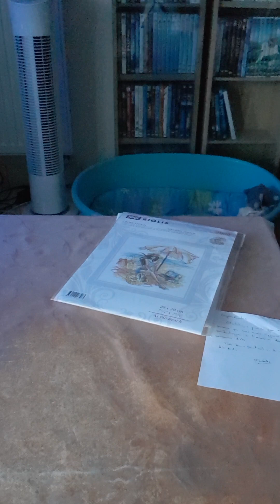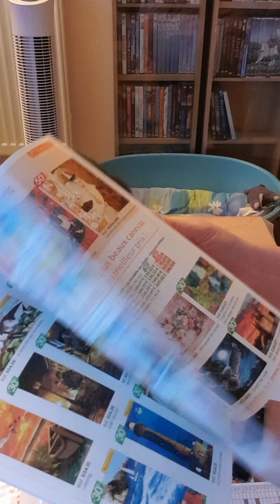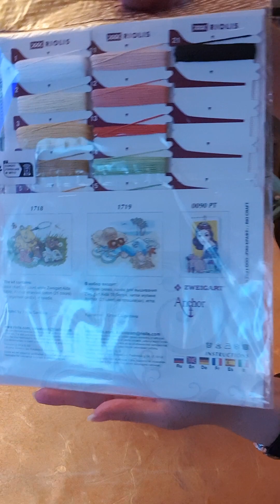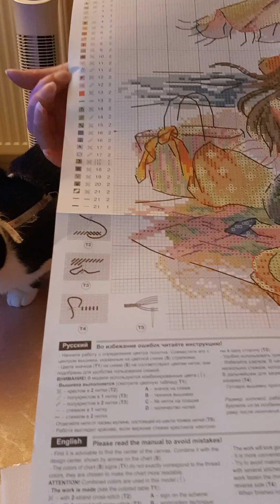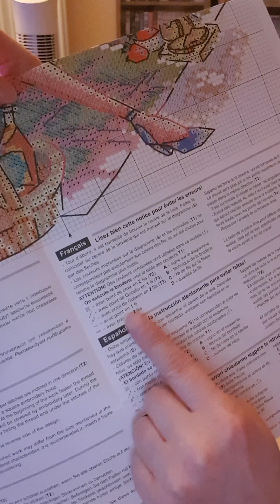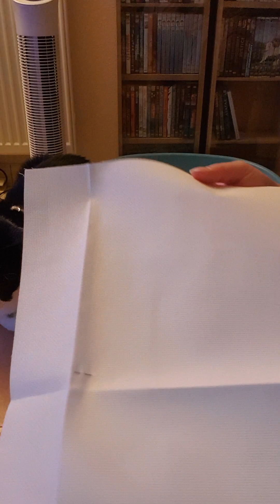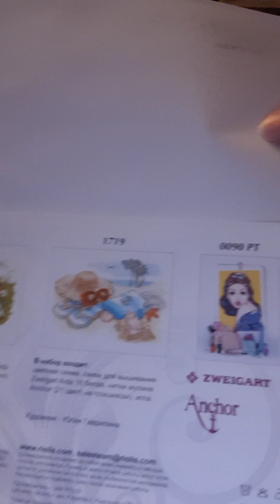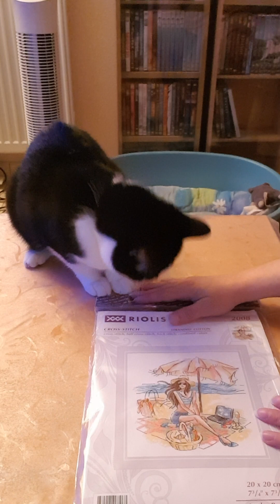Cadeau concours La Maison du Canevas @LaMaisonDuCanevas @RIOLIS_needlework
🐾 Je vous fais une nouvelle vidéo aujourd'hui le 3 août 2023 pour vous montrer le lot que j'ai gagné sur Instagram lors du concours de l'été organisé par @LaMaisonDuCanevas . Je tiens à remercier Isabelle et toute l'équipe de La Maison du Canevas pour ce super beau point compté. Je suis super contente de ce lot qui me plaît énormément et que je vais faire avec beaucoup de plaisir. Merci également à @RIOLIS_needlework .